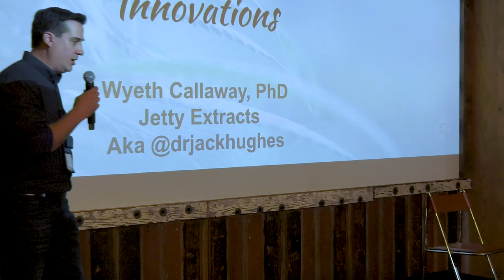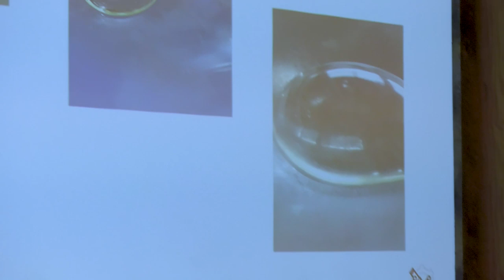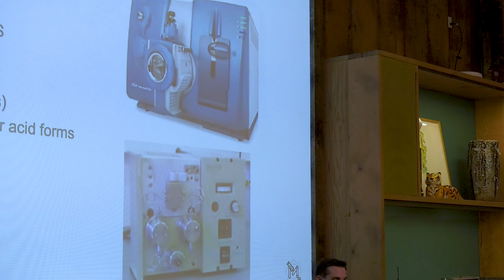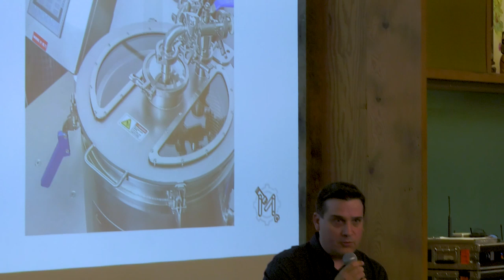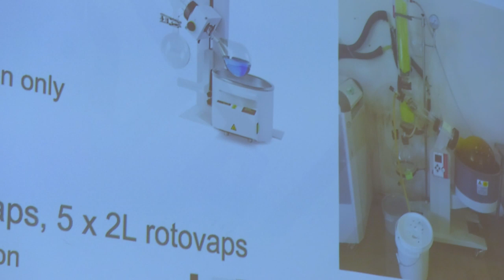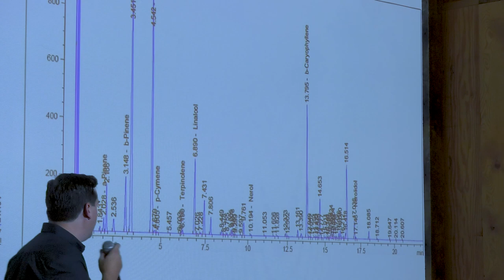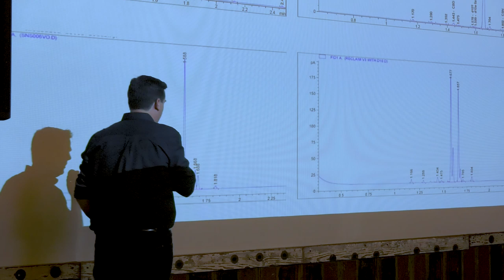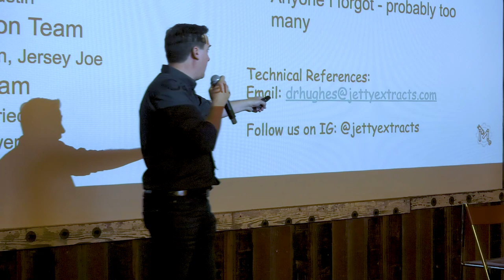Moving On Up - Extraction at Scale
How Jetty Extracts moved from 1kg of biomass a day to pushing enough biomass to feed a multistate operation. Facing down bottlenecks and innovating new solutions was at the forefront. Creating a path towards scale is built on research and development.

Dr. Wyeth Callaway
Now an independent consultant, Dr. Callaway was previously at Jetty Extracts, where he helped the cannabis manufacturer increase capacity 10 times.

Dr. Wyeth Callaway entered the cannabis industry with a broad scientific background focused in organic chemistry. He graduated Summa Cum Laude with a B.S. (ACS), and B.A. in French literature from Pacific Lutheran University in Washington state.
In between undergraduate and graduate school, he worked as an organic chemist doing drug development using a combinatorial organic synthesis to develop libraries of tens of thousands of compounds for biological screening
He then did his PhD work at the University of Texas at Austin working for Dr. Jon Sessler. While there, he made several contributions to the advancement of both drug discovery and material science projects, including a patent for pyruvate analogs to lessen the damage to the brain during and after a stroke. Developing treatments for disease has always been his true passion.
After graduate school he joined Frontier Scientific, where he was tasked with creating a large-scale synthesis of a drug that would treat hemochromatosis at the protein transport level. After successfully producing the required quantities for biological testing, he focused on custom synthesis contracts with large corporations and prestigious universities while developing new products for commercial sale.
A lifelong fan of cannabis and a curiosity for the plants medicinal effects led to him to Jetty Extracts, which is known for their compassionate care program called the “Shelter Project”. In March of 2017, he joined the Jetty team where he brought in-house analytics, pesticide remediation capability, increased operational efficiency, improvements in production of cannabis derived terpenes, and new product lines, (including high purity d8). Since he joined the team, Jetty’s capacity has risen 10 times, can use same day internal QC to monitor terpene quality and oil potency for deviations, and is now one of the top 5 brands in California. His current efforts are focused on studying the minor components of cannabis-derived essential oils. The current flavor industry has been unable to replicate these flavors using plant-derived terpenes, suggesting the minor compounds play an important role. He has started his own company to bring cannabis-derived essential oils to market at scale, to allow companies to produce cannabis products using the essential oils from the cultivar whose flavor and effects they seek to replicate.

This video is from the Microscopes & Machines conference in LA.